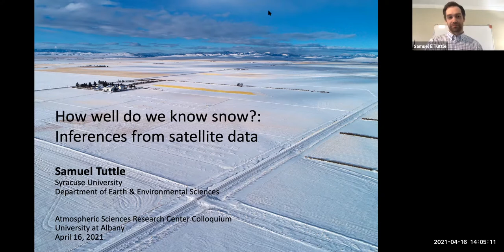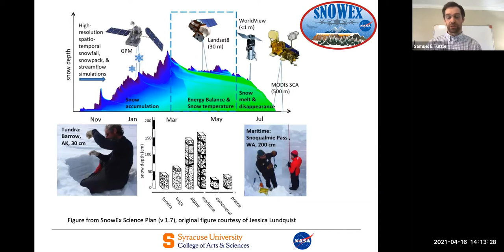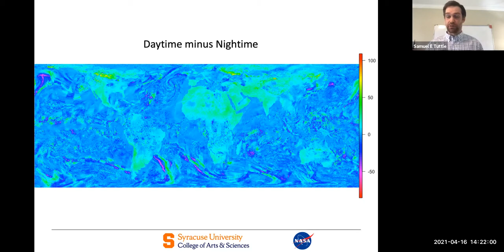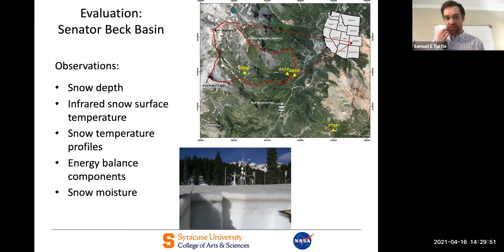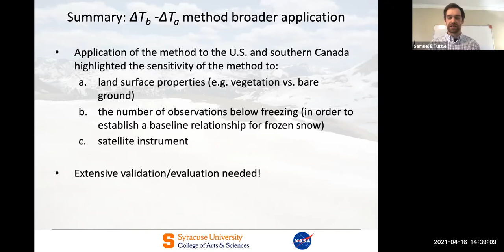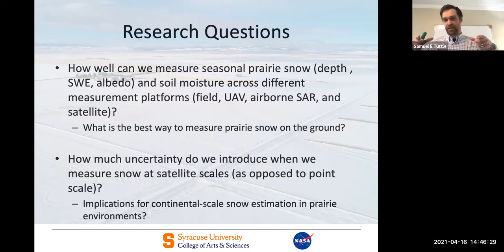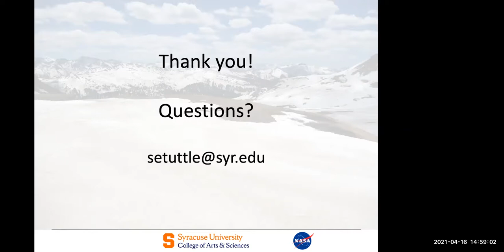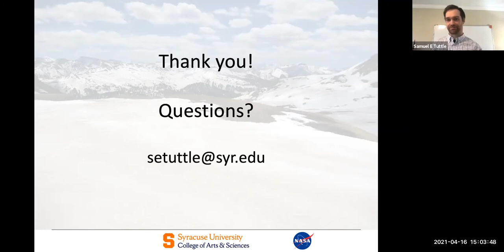20210416-ASRC Colloquy: How Well Do We Know Snow?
ASRC Friday Colloquy given on April 16, 2021 by Dr. Samuel Tuttle Assistant Professor at Syracuse University's Department of Earth and Environmental Science